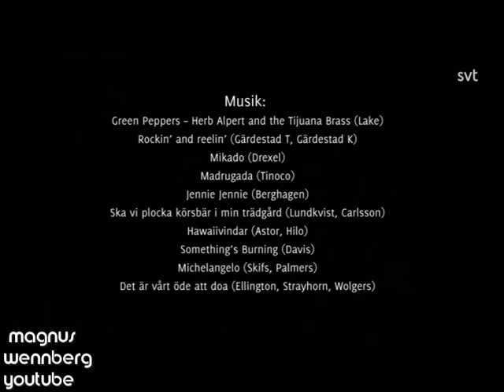KÖRSÅNGARNA DOLLS MINNEN, FRÅN GO KVÄLL, svt